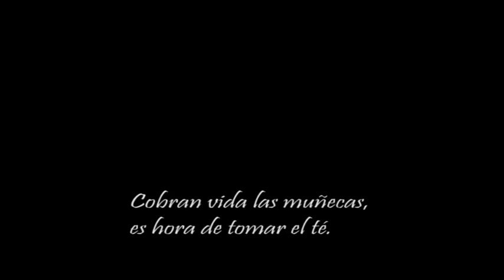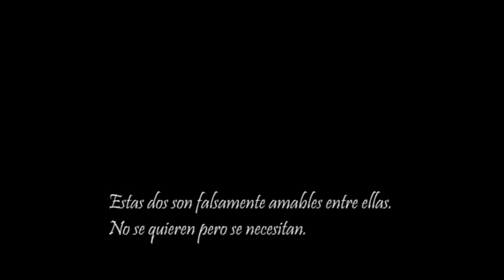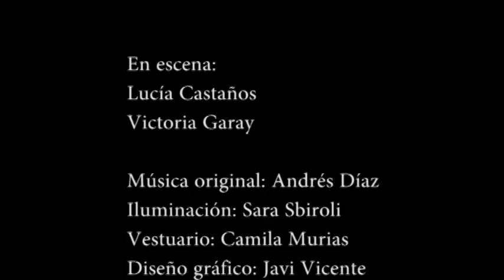TRAILER "Entre hilos de té, un dueto de cuerdas"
En escena: Lucía Castaños / Victoria Garay
Música original: Andrés Díaz
Iluminación: Sara Sbiroli
Vestuario: Camila Murias
Diseño gráfico: Javi Vicente
Dirección: Ludmila Rossetti
Foto: Anita Allende